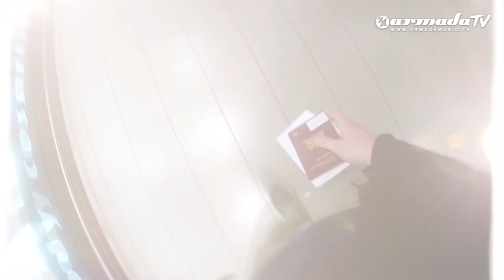W&W - Shotgun (Preview)